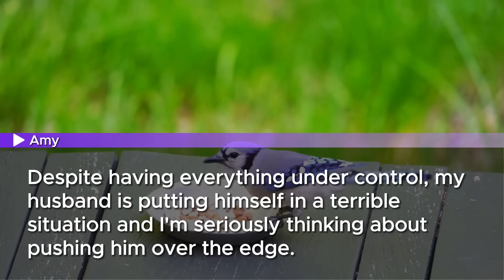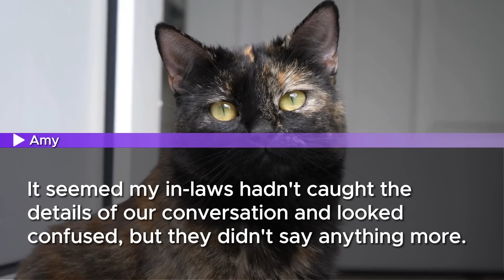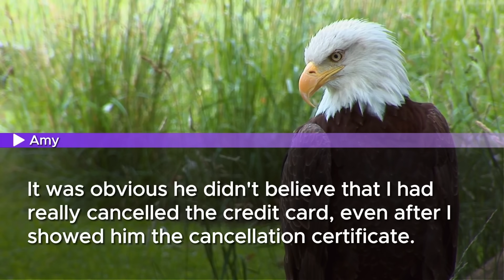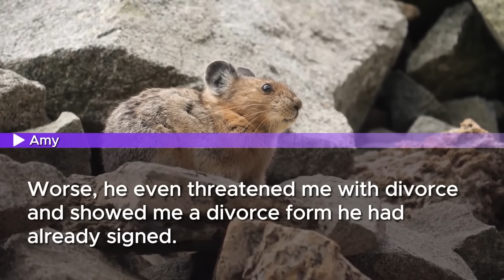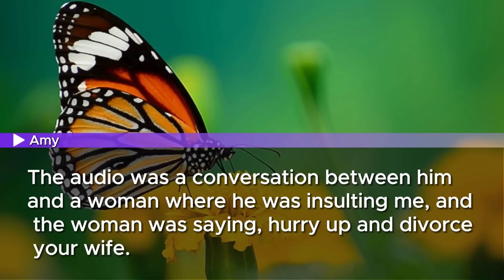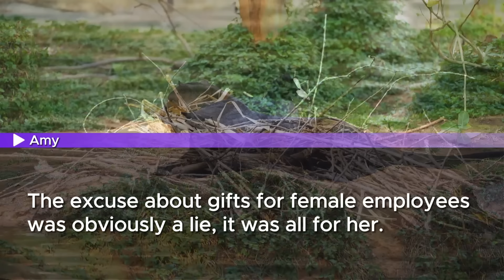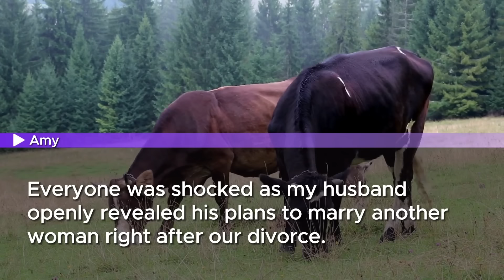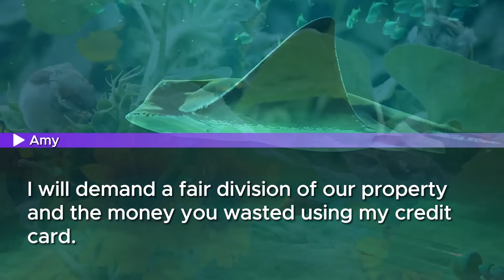My husband hosted a party at a luxury restaurant. He said, I charged $42K from your ATM. I laughed..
Today in this video: Discover the hilarious twist when my husband hosted a grand party at a luxury restaurant and charged a whopping $42,000 to my ATM card! I couldn't stop laughing when he told me about the bill. Watch to find out what happened next and why his reaction was so unforgettable.